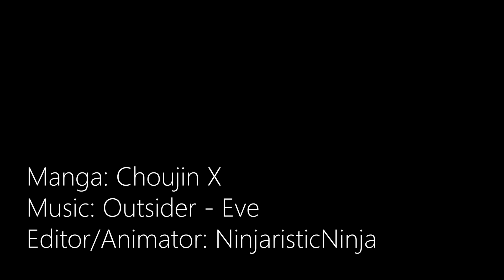[MMV] Choujin X x Eve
Here's my Choujin X MMV!
It's my final video of 2023, so I hope you enjoy it! :^)

Programs used:
Photoshop
After Effects